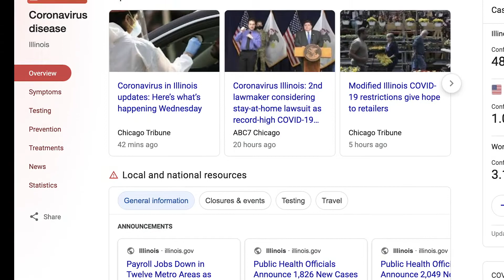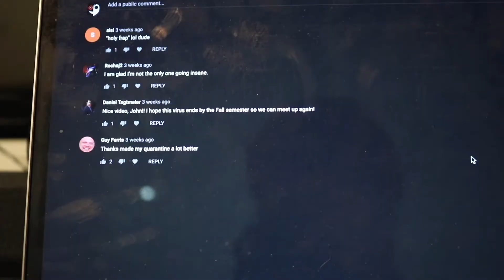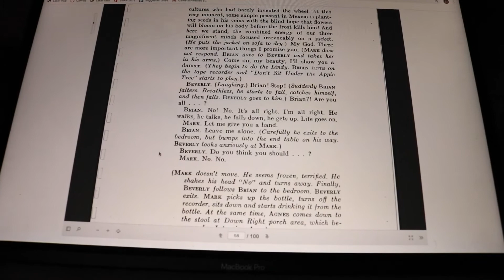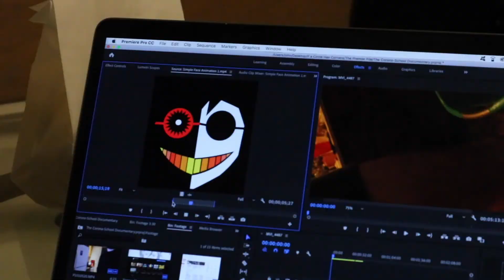The Corona-School Documentary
Here are the final fruits of my labor for college during the pandemic. This is also my final for Production 2. I am proud of it. Vlogs will be a somewhat regular thing in the future. I want to take advantage of the YouTube algorithm as much a possible, so weekly things will be a... thing. I guess.